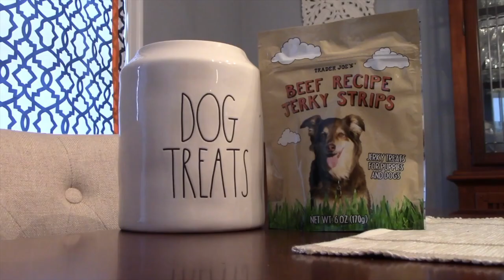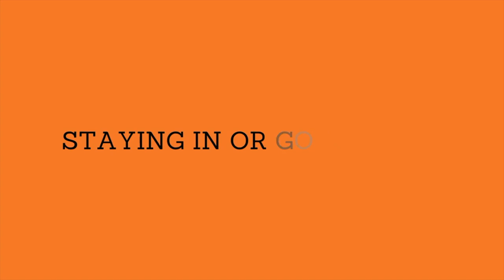Tiger TV Episode #203 (02.11.21)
Season 2: Episode 3 (Remote)